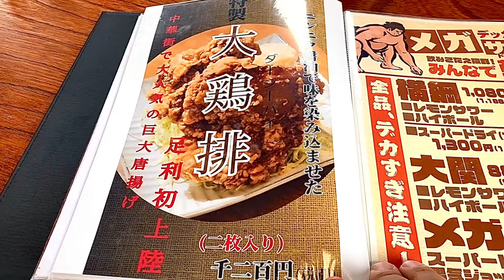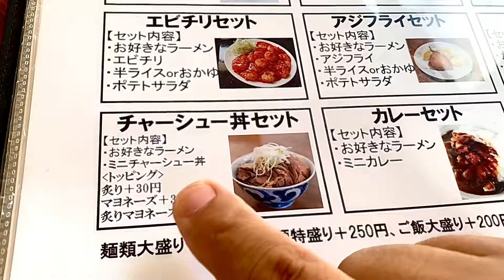【栃木グルメ】味,ボリュームヨシ！メニュー豊富でデカ盛りもある人気の食堂 青竹手打ちラーメン 桂林【栃木県足利市】484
足利市にある「青竹手打ちラーメン 桂林」さんで
おみゃーはチャーシュー丼セット、MOチャンネルさんはからあげセットを食べてきました。

場所は足利駅から車で7分くらいのところにあります。

今回はMOチャンネルさんとコラボしました！
貴重な時間をありがとうございました🙇🙇‍♀️

MOチャンネルさんがパーソナリティーを務める
「もーらじの腹ぺこSunday」におみゃーが出演してきました！
2024年9月15日(日)12：00〜13：00 OA!!
お手持ちのラジオで周波数を88.3MHzに合わせるか
スマートフォンアプリ「FM++(プラプラ)」から聴くことができます！

【PR】動画で使用しているiPhone用のピンマイク↓
COMICA｜コミカ Vimo S 2.4G デュアルチャンネル ミニワイヤレスマイク(ライトニング) ブラック

|| 目次 ||
 0:00 オープニング
 0:27 場所
 1:12 メニュー
 3:25 料理
 4:08 いただきます
10:30 駐車場情報
11:48 ごちそうさまでした
12:39 MOチャンネルさんから素敵なお知らせ☆
13:20 孤独のおみゃー(エンディング)

【青竹手打ちラーメン 桂林】さん　お店情報
住所：〒326-0067 栃木県足利市江川町1丁目5-8
営業時間：11：30〜15：00
　　　　　17：00〜21：15
定休日：木曜日
駐車場：あり
支払方法：現金、QR決済(PayPayなど)、クレジットカードなど

・チャーシュー丼セット 1227円
(味玉ラーメン/15食限定 単品価格877円)
・からあげセット 1330円
(五目ラーメン、半ライス ラーメン単品価格980円)
※セットは麺類を醤油ラーメン以外にすると変更した麺類+350円になります

第一弾はTシャツ(半袖)・マスク・ステッカーです
詳細はこちら↓